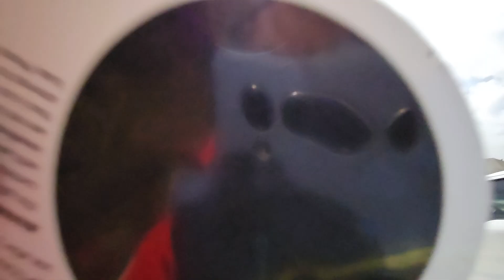TOTAL SOLAR ECLIPSE LIVE EXPERIENCE IN THE USA, CANADA AND SOME PARTS IN NORTH AMERICA 2024